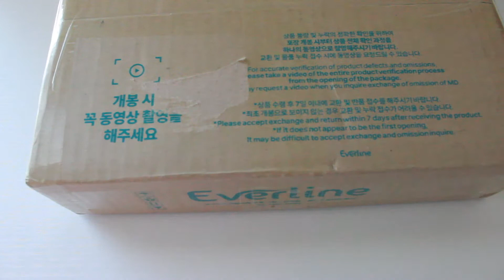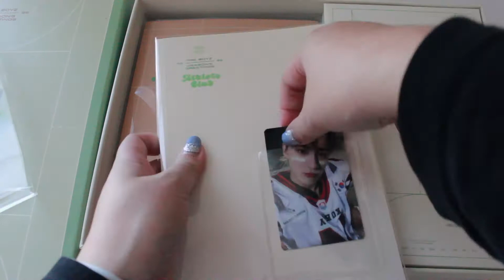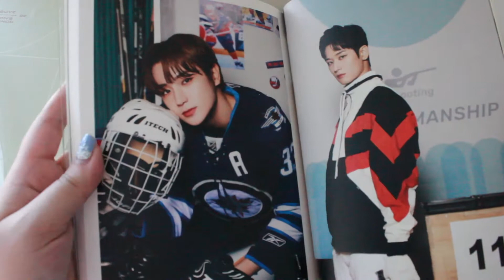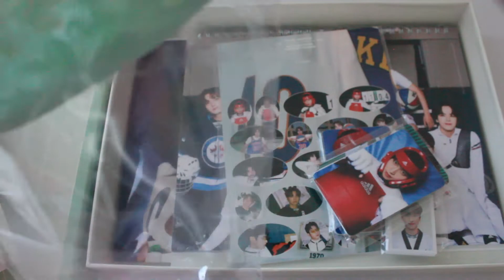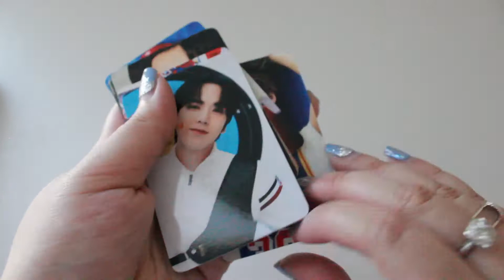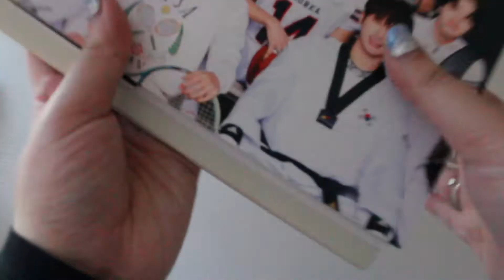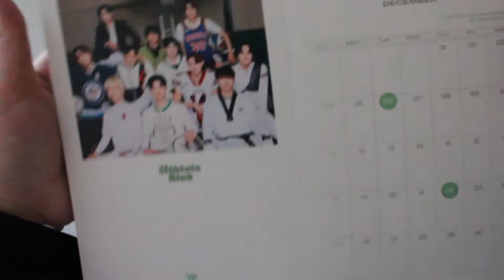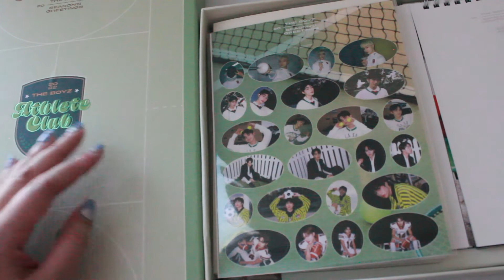UNBOXING: THE BOYZ SEASON'S GREETINGS 2022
Hey everyone!
Guess what finally came in today?
Yes, yes, I finally got my The Boyz’s Season’s Greetings 2022!
No big deal, it was only about two weeks late smh.
Even though it did come late, I really like this Season’s Greetings. I feel like the quality was really there for everything featured in this lil box. I think if y’all purchased it, you wouldn’t be disappointed!
I’ll see y’all next time.